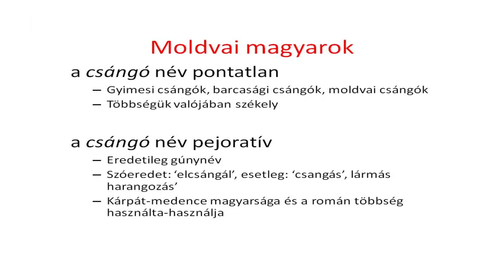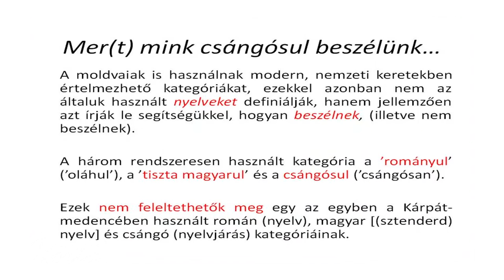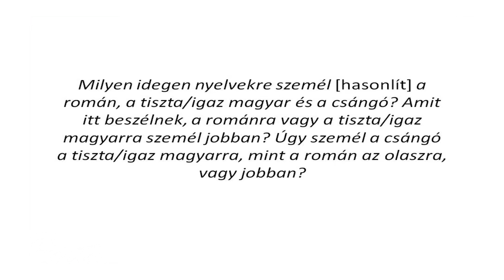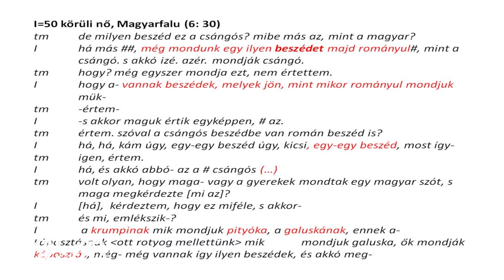Értelmiségi Találkozó a Gödöllői Városi Könyvtárban - Előadás a moldvai magyarok beszédmódjairól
2002 óta szeptember és május között minden évben havonta megrendezik a „Gondolatok a Könyvtárban – Értelmiségi Találkozó” című előadássorozatot a Gödöllői Városi Könyvtárban. A találkozók meghívott előadói között már számtalan közéleti személy, politikus, tudós, gondolkodó, művész szerepelt, akik mindig valamilyen aktuális kérdésről, témáról értekeztek. Legutóbb a Károli Gáspár Református Egyetem Magyar Nyelvtudományi Tanszékének adjunktusa Dr. Heltai János Imre számolt be legfrissebb kutatásairól a moldvai magyarok jelenlegi beszédmódjait illetően.

2016. január 9.